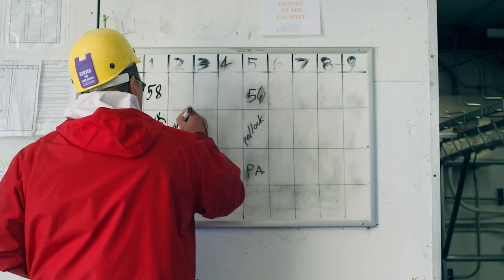Wild Alaska Pollock: Sustainable, Versatile, Delicious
Wild Alaska Pollock is the largest certified sustainable fishery in the in the world. Known for its versatility, Alaska pollock's snow-white protein-packed fillet flakes beautifully and offers a lean texture and mild taste. Alaska Pollock is a member of the cod family and is harvested in the icy waters of the Bering Sea and the Gulf of Alaska. For easy wild Alaska pollock recipes and more,